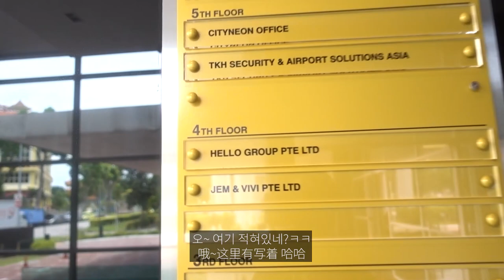[싱가포르Vlog#3] 회사 사람들과 첫 만남!! 엄청난 긴장감 속에 들어갔는데..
한국으로 출장오는 친구들은 몇 명 알지만
본사에 있는 직원들은 한번도 본적이 없기 때문에
대부분은 처음 본 동료들이었어요ㅎㅎ
사무실도 처음 간건데 확실히 한국보단 프리한 분위기였던 것 같아요!